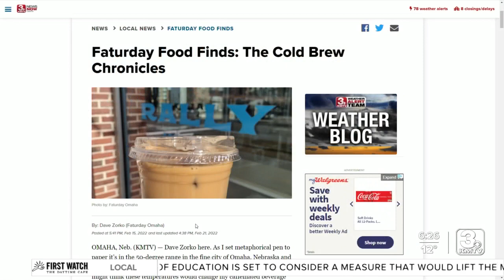Faturday Food Finds: The Cold Brew Chronicles